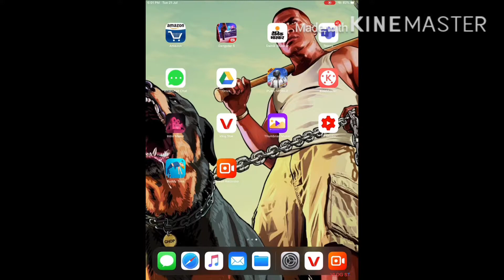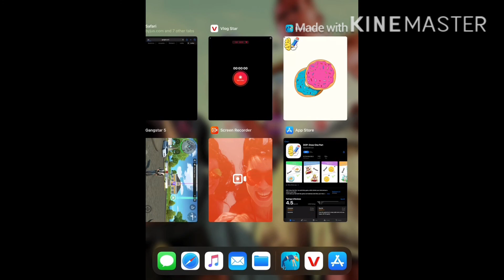Buddy toss gameplay